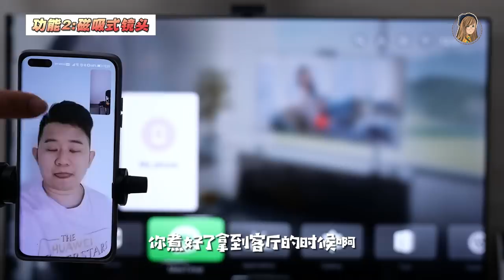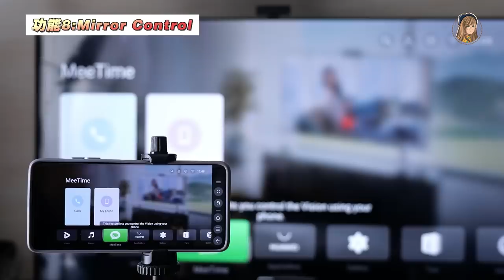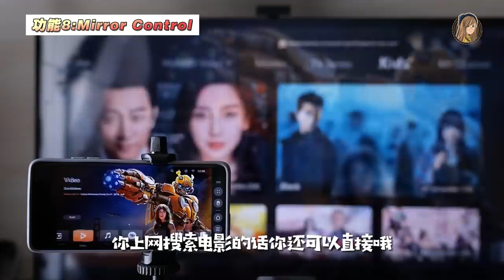这就是鸿蒙OS！！！Malaysia第一台华为电视机，竟然有这9大功能！？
Malaysia第一台鸿蒙产品来啦啦啦啦啦
65寸、55寸电视机！！！

🌙 HUAWEI Vision S - 65寸 预购详情
售价  RM3999
今日起至5月2日开放预购，5月3日开卖，将送你价值高达RM698*赠品：
1. HUAWEI WiFi AX3
2. HUAWEI FreeLace Pro 仅在HUAWEI Online Store & Lazada 预购才有赠送

HUAWEI Vision S 55寸 预购详情
售价  RM2999
今日起至5月12日开放预购，5月13日开卖，在HUAWEI Store Online & Shopee 上预购时直接送你RM200 instant rebate券

了解更多详情： ，现在购买指定华为产品还能赢取另一台65寸华为Vision S！